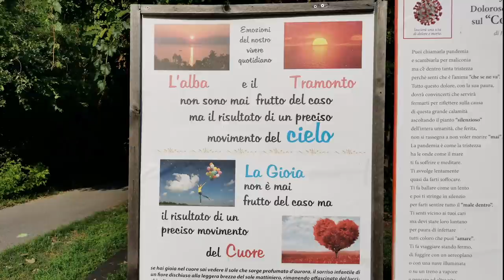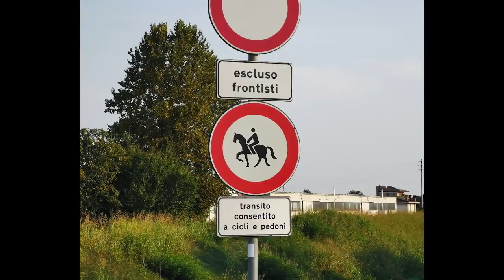in bici da TREVISO a PADOVA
Ho scoperto la Treviso-Ostiglia e tutte le ciclabili che ci sono in Veneto. E i percorsi dei santi. E la funzione "ciclabili" di google maps.

ATTREZZATURA
Filmo con questo
Con questa luce
Questo registratore
E questo microfono